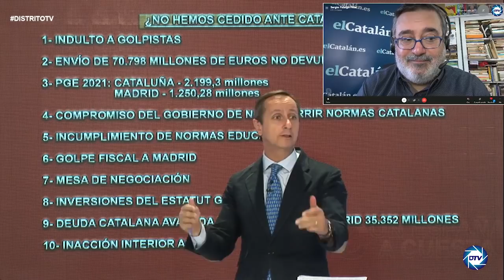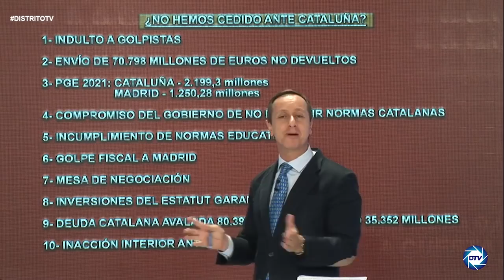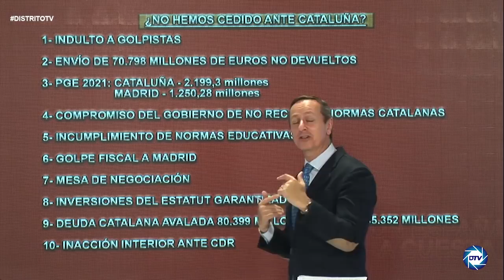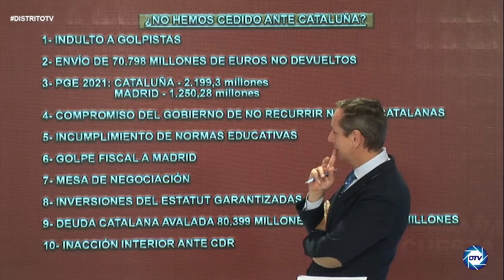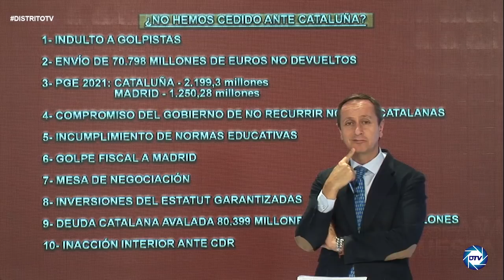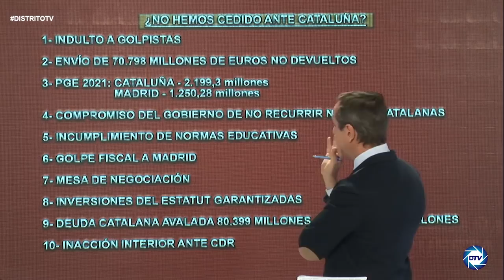Sergio Fidalgo: Los CDR le han dado un mensaje a Sánchez: Habrá acciones contra el Estado fascista